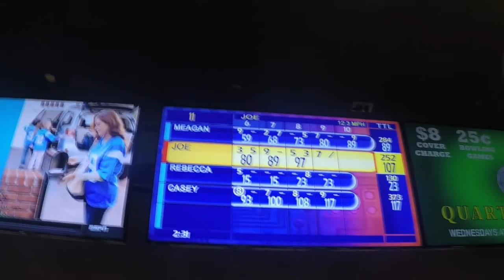Bowling with Friends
Bowling at West Seattle Bowl on Rebecca's birthday!!